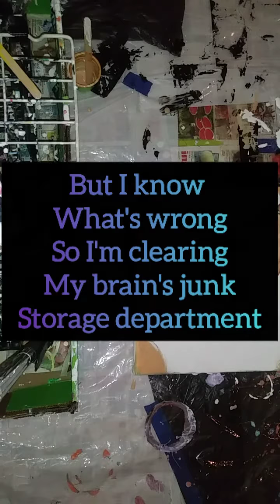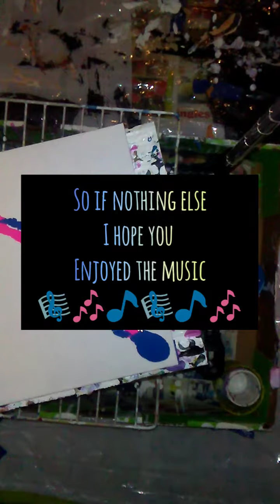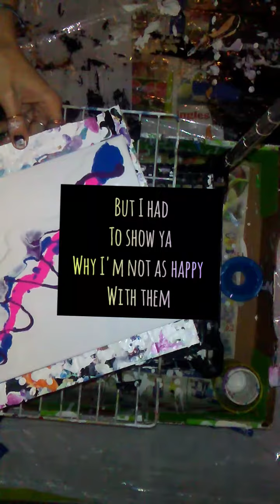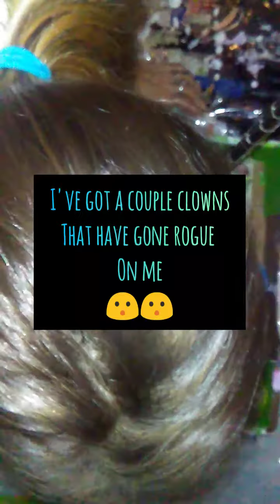I'm clearly in a funk but....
So this is a small compilation of some recent pieces I've done. So the concept behind this is inspired by your standard tree ring pour set up. Meaning that you will of course start out by putting your colors in the cup just as you would for a tree ring pour and then the rest you'll see in the video. The size of the cup will be according to the amount of paint you'll need and that of course depends on the size of your canvas. These are details im not particularly bothered to keep up with so if you're a more serious learner of the painting technique then this video may not be for you. But if your here for just random art attempts with a strange sense of humor sprinkled throughout and added spectacular musical selections then Welcome. You are obviously weird at heart and I thank you for checking out the channel and this video! 😎🤘please subscribe if you haven't, tell a coworker or friend they look nice tomorrow then tell them about the channel or else a creepy clown will come watch you when you sleep! Speaking of, you didn't see a creepy clown this morning did ya?? I'm missing a few. But that's neither here nor there. I hope you come back to see the dried results and the colors from both clips are listed below as well as musical credits. So as usual  Sub it, 👍 it and 🔔 it. Or tell a weirdo you know about the channel they'll thank you for it and it'll keep the creepy clowns away!  😉😉 and as always remember that the bogeyman is real, have sweet dreams dearies!  Much ❤️ one ❤️ good vibes and good night.

Colors for first clip:

Folk Art- Extreme Glitter- peridot green
Apple Barrel - light pink - satin
Folk Art- color shift- blue violet flash
Crafters closet- gold metallic
Folk Art-metallics- antique copper

Second clip:
Apple Barrel-purple velvet
Folk art- glo pink
Premiere -cerulean blue hue
Daler Rowney- lemon yellow

Musician: Not The King. 👑

PS. I don't know where the hell that green Peridot went in the first clip but it vanished never to be seen again.